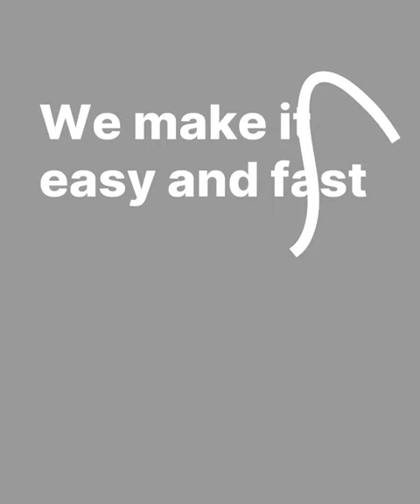New Business Filing LLC Startup Trailer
Ready to start a new business? Let the Experts handle the paperwork so you can focus on the business of your business!

We will register with your Secretary of State, the IRS, create required documents, and offer business services like filing maintenance, websites and payment processors.